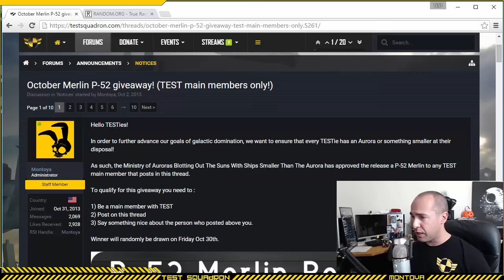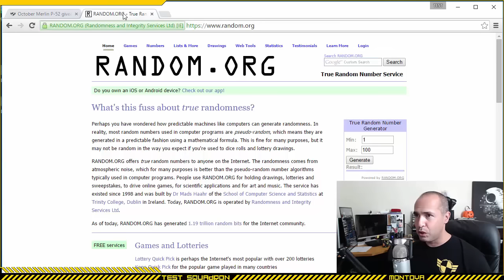Oct Giveaway - Gearen wins!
The mighty P-52 Merlin goes to Gearen!